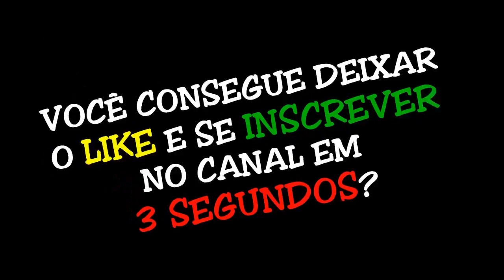CAHCILDO FOI EXPLICAR A CONFUSÃO DO CASAMENTO NO MINECRAFT !